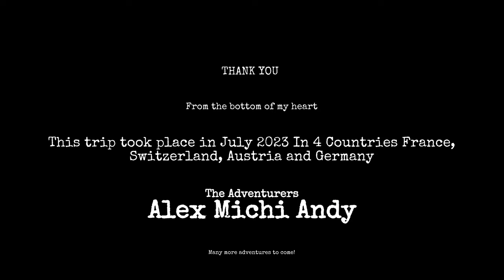XC VolBiv 2023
An incredible VolBiv trip we did this year. We went from France to Switzerland to Austria to Germany. Linking some points by train and car. The goal was to find the best regions to fly some distance and to enjoy outdoors. Sleeping in our tents as much as possible. We had an amazing time. Visited lesser known regions for VolBiv like the Black Forrest. Meeting the best club ever! The Elztalflieger accommodated us like kings. Thank you so much! It was a real honour!